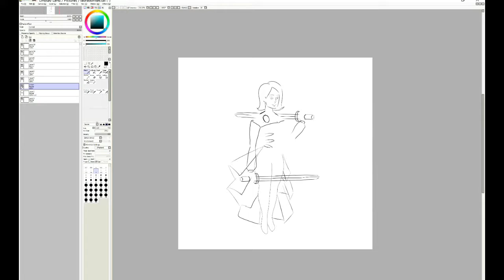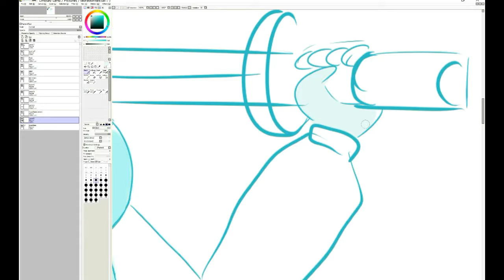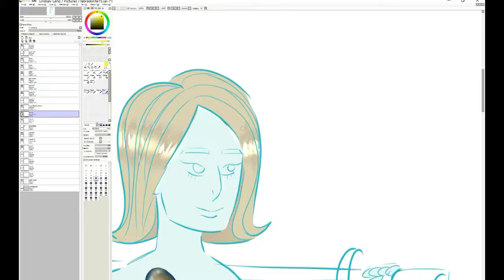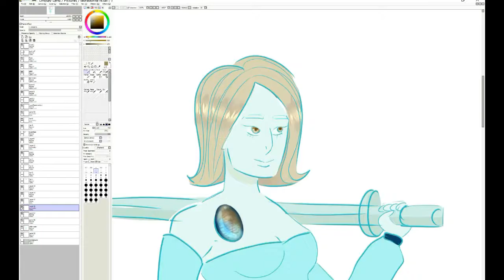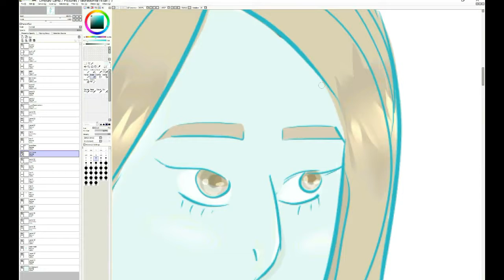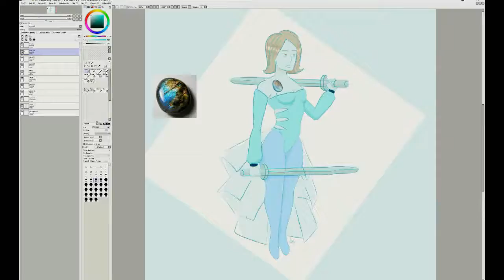Labradorite Gemsona | Speedpaint [Art Trade]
Labradorite Gemsona for an art trade with my friend @ night-hawk-studios on Tumblr.

To see more of my art, check out my art blog